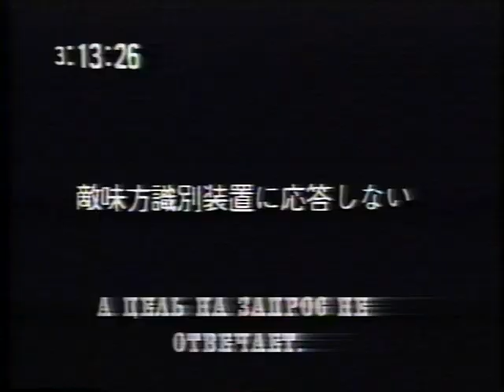大韓航空機撃墜事件 1983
1983年9月1日に大韓航空のボーイング747機が、ソビエトの領空を侵犯、ソ連空軍 の戦闘機により撃墜された事件。乗員・乗客合わせて269人全員が死亡した。